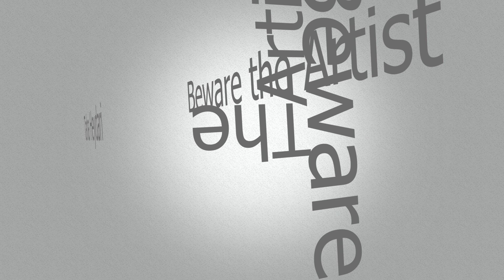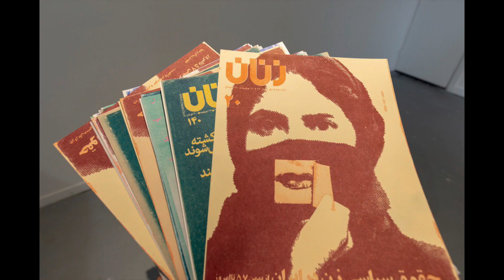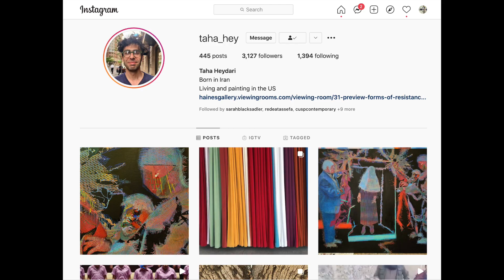Beware the Artist Episode 021 Taha Heydari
Taha Heydari
Iranian, b. 1986
Lives and works in Baltimore, MD

Taha Heydari’s striking, large-scale canvases examine the power of images—and the role of the spectator—in politics, propaganda, and the shaping of culture and identity. Particularly of interest to Heydari are the ways in which the seductive power of media imagery is being used to shape perceptions and outcomes in the the United States and the Middle East.

Heydari begins each new painting by culling from his growing archive of source material, news and media artefacts gleaned from research in libraries and on the Internet. His paintings are painstakingly executed with minutely detailed brushwork, but appear pixelated and fragmented, approximating the digital image in the moment of a glitch, when an error occurs in transmission. The beauty of Heydari’s paintings invites closer inspection, which yields an array of ominous associations.

In his most recent series of works, Heydari draws from covers of the Iranian women’s magazine Zan-e Rooz (Woman of Today) published just before the 1979 Islamic Revolution, examining the ways in which cultural ruptures produce shifts in ideology and identity.

Heydari received his BFA from the Art University of Tehran and an MFA from the LeRoy E. Hoffberger School of Painting at the Maryland Institute of College of Art in Baltimore. His work has been presented in solo exhibitions in Iran, New York, San Francisco, and Baltimore, including Taha Heydari: Subliminal, his first institutional solo at the Southeastern Center for Contemporary Art, Winston-Salem, NC in 2017. He has additionally been included in group exhibitions in Baltimore, Amsterdam, Dubai, London, Antwerp and Berlin, most recently Make Good Trouble: Marching for Change at the Reginald F. Lewis Museum of Maryland African American History and Culture, Baltimore, MD (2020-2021) and Performance Anxiety at the Allegheny College Art Galleries in Meadville, PA (2021). He has been nominated for the prestigious Janet & Walter Sondheim Artscape Prize (2017), and the Bethesda Painting Awards (2019).

(Courtesy of Haines Gallery)